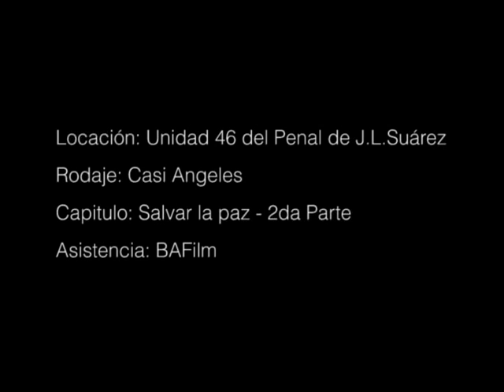Casi Angeles BAFilm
Locación: Unidad 46 del Penal de J.L.Suárez.
Rodaje: Casi Angeles
Capitulo: Salvar la paz - 2da Parte
Asistencia: BAFilm